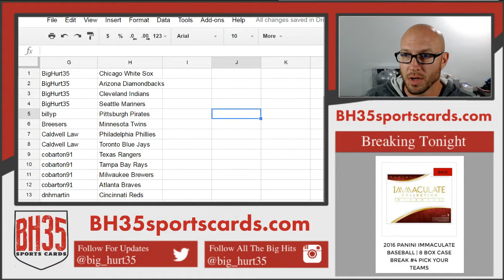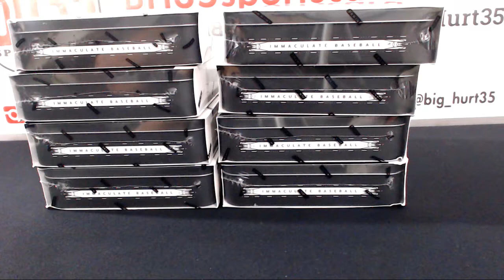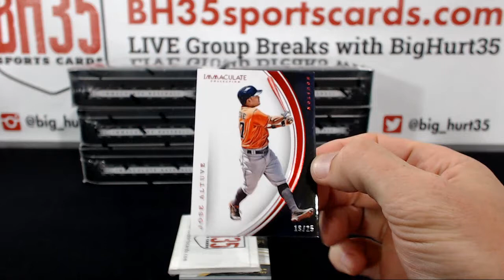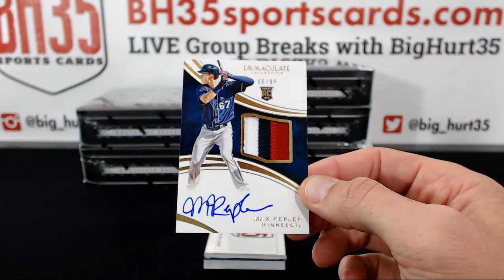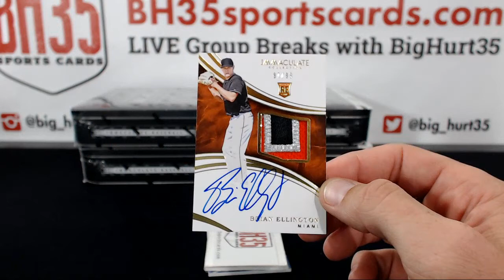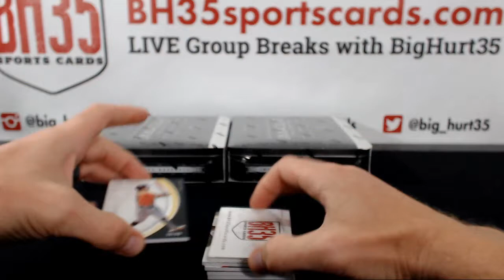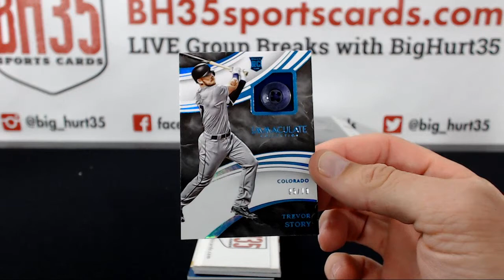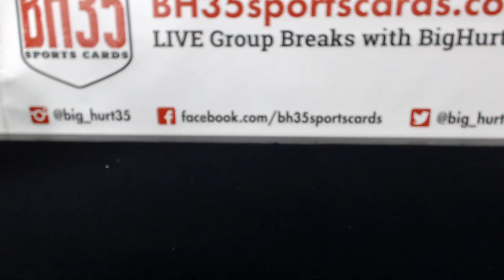2016 Panini Immaculate Baseball | 8 Box Case Break #4 Pick Your Teams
2016 Panini Immaculate Baseball